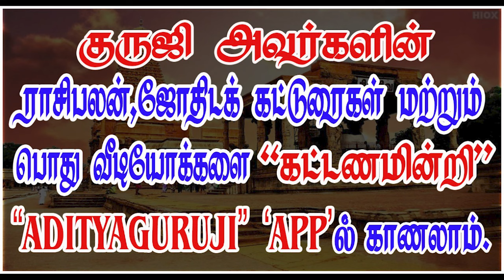Kendra Dasa, Ashtama Bhukti கேந்திர தசை, அஷ்டம புக்தி.- PREMIUM VIDEO TRAILER - 549#adityaguruji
கேந்திர அதிபதி தசையில் அஷ்டமாதிபதி புத்தி என்ன பலன்களைச் செய்யும்? குருஜியின் கட்டண வீடியோ...PREMIUM VIDEOS - 549